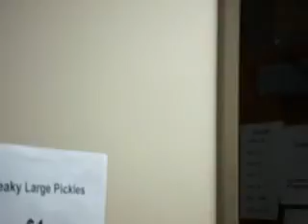$4.50 Wrestling: Stinger '87 vs Fake David Young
If you cant afford $4.50 wrestling, don't worry it's probably already in your backyard